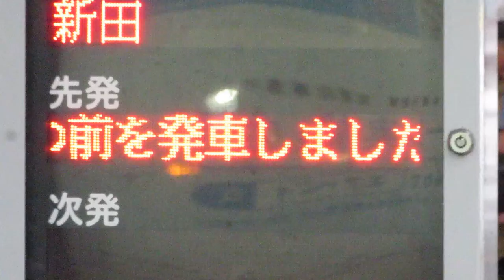仙台駅前バスのりば51 バス発車案内 LED電光掲示板(バスロケーションシステム) その2